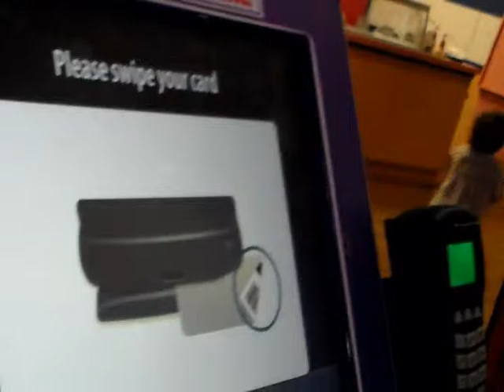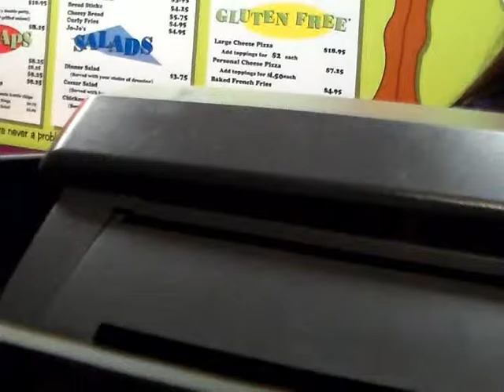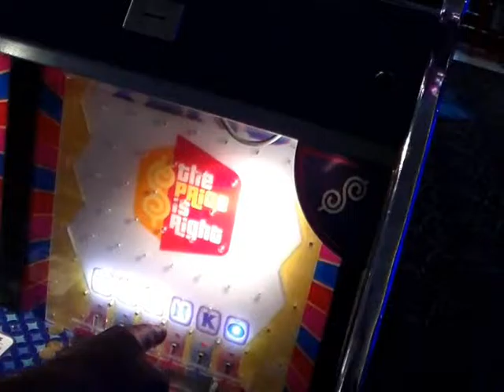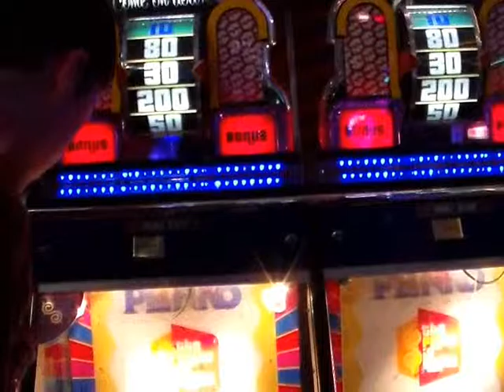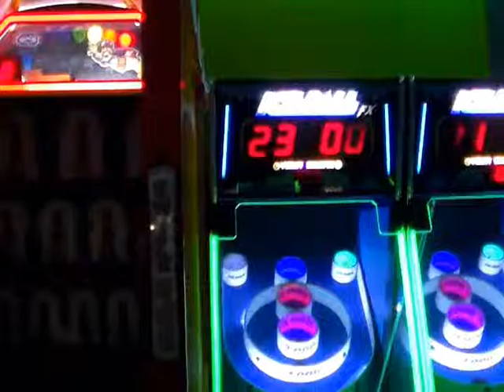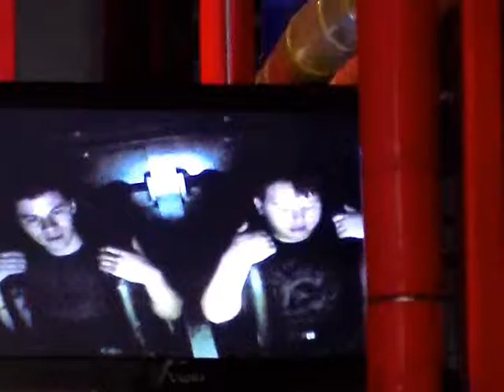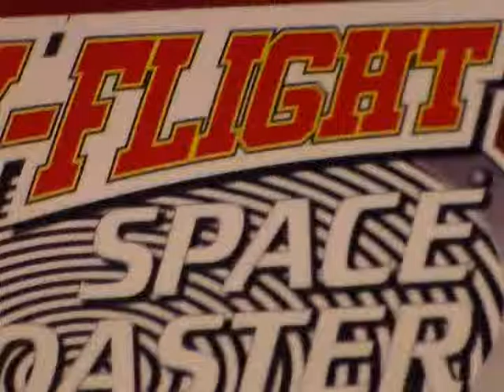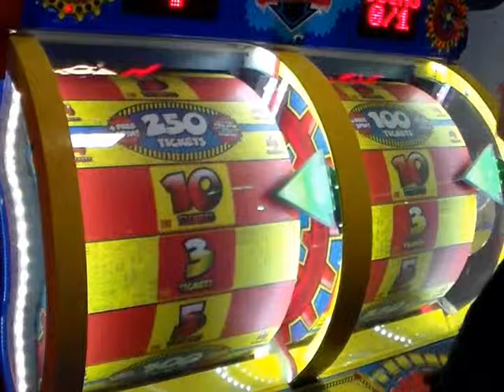Bullwinkles July 11, 2015